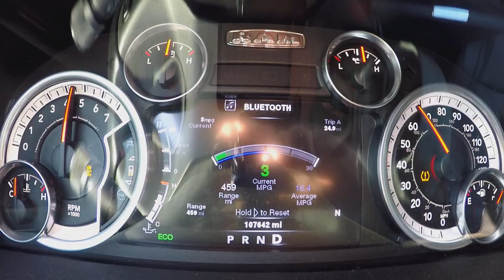HEMI Electronic Exhaust Cutout - ITS RIDICULOUSLY LOUD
In this video we review just how loud a cutout is on a 5.7L HEMI and just how loud it sounds.  In my opinion it sounds like SRT or a HELLCAT with a modified exhaust.

QTP 3" Exhaust cutout

QTP WIRELESS REMOTE CONTROL MODULE

QTP 3" Y PIPE

As always make sure to drop your feedback in the comments below.

ELECTRIC CUTOUT INSTALL VIDEO HERE!